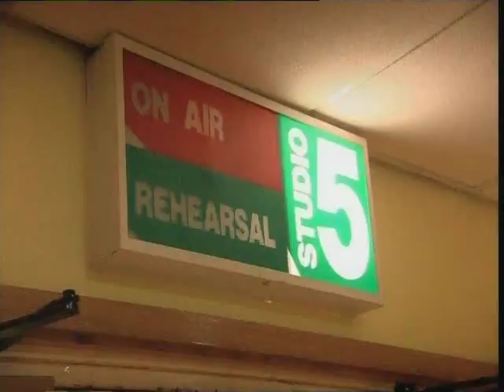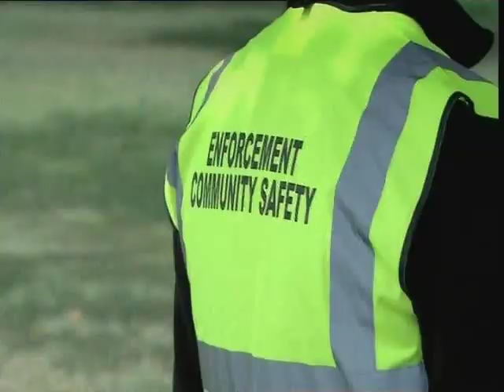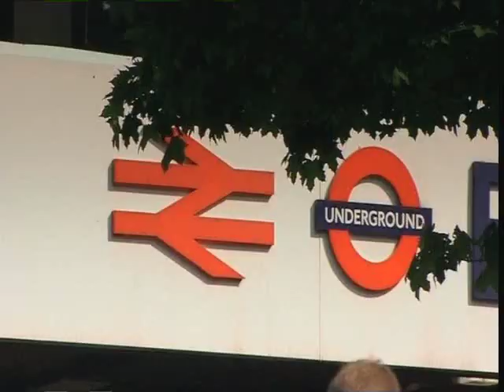Bill Bryson. Britain's litter problem. Part one.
Bill Bryson looks at possible solutions to the growing litter problem in Britain.
Excerpt from the BBC Panorama production August 2008.
Simply for public interest.  This is a clone of a previously uploaded video by another channel.
If you spot a fly tipping or discarded refuse, a very useful website which directly informs the correct council authority and department. This may be used anonymously if you prefer.